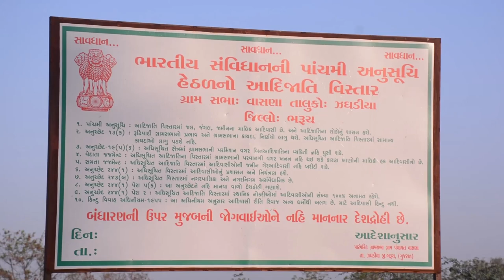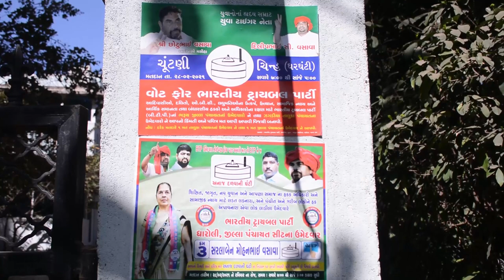SAROKAR MEDIA :Documentary Chhotubhai Vasava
Chhotubhai Amarasinhbhai Vasava is Indian politician from Western Indian state of Gujarat. He founded the Bharatiya Tribal Party (BTP) in 2017 after leaving Janata Dal (United) . He is a Member of the Legislative Assembly from the Jhagadia constituency since 1990.

Born: 15 July 1945, Bharuch, Gujarat
Nationality: Indian
Constituency: Jhagadia